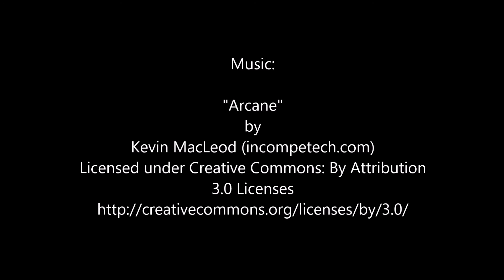Watercolor Feather Drip Technique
For this art tutorial, I am painting a feather in some basic earth tones. The paper is mounted vertically for the first half of the video so that the paint will drip and run down the paper. I use a straw to blow the paint for certain areas and add a few splatters and then let it dry. After that,  I  work on laying in the fine details and shadows and finally add some highlights with a white gel pen.